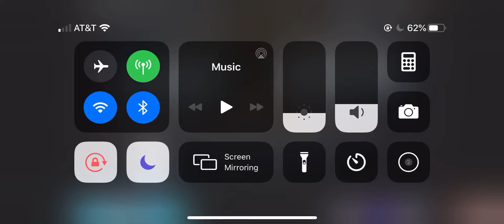Zender Mum Gets Blown Away By A Tornado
Oscar Ferguson Can’t Survive Thy Law

Credit to Preston